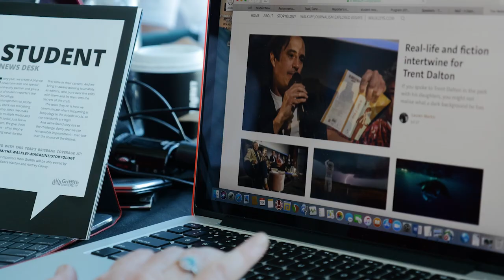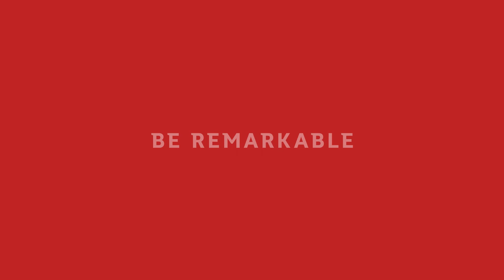Griffith students at the Walkley Journalism Festival's pop-up newsroom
Griffith Communication and Journalism students have remarkable opportunities to work with the big names in the business, like the Walkley's, Commonwealth Games and G20. Griffith students recently put their skills into practice in the Walkley Journalism Festival's pop-up newsroom, interviewing some of the biggest names in Australian journalism.